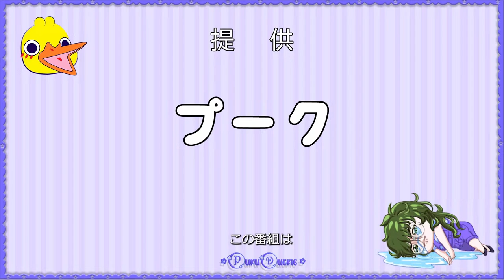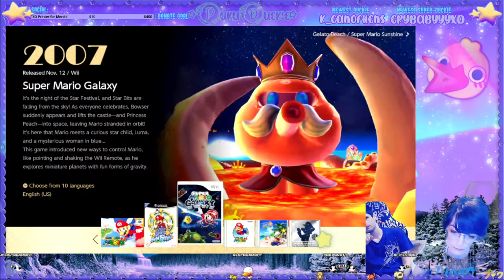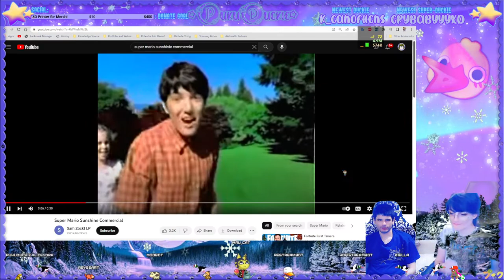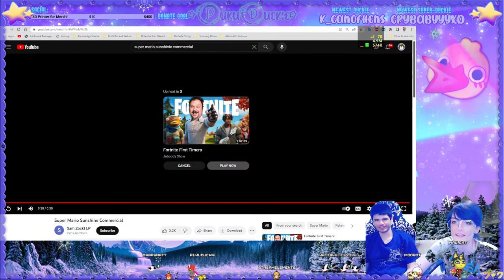☆ Games with Puku & Terra☆ Super Mario 3D All Stars